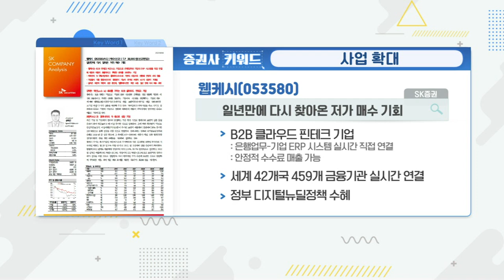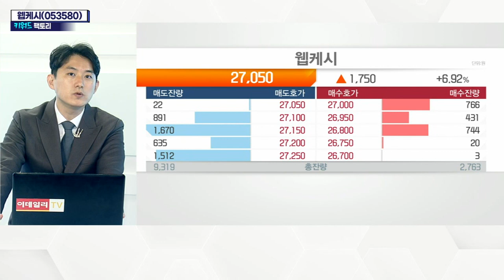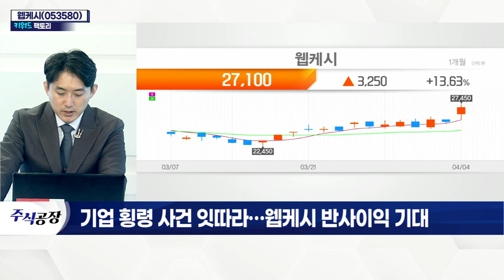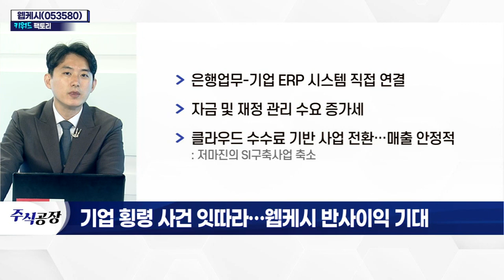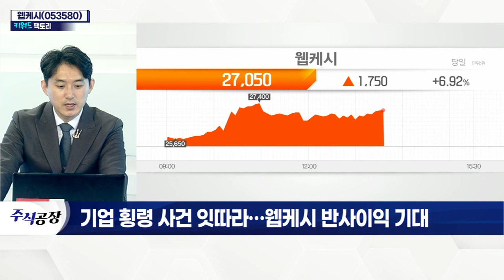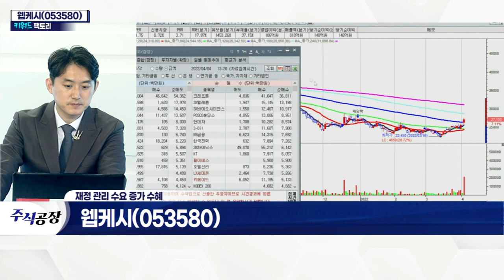웹케시(053580) 반사이익 기대... 기업 횡령 사건 잇따라_키워드 팩토리 (20220404)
웹케시(053580)
- 은행업무-기업 ERP 시스템 직접 연결
- 자금 및 재정 관리 수요 증가세
- 클라우드 수수료 기반 사업 전환… 매출 안정적
- 기업들의 각종 횡령 사건 따른 반사이익 기대
- 횡령 방지 기능 '브랜치' 매출액 36% 증가
- '경리나라' 디지털뉴딜정책 수혜로 급성장